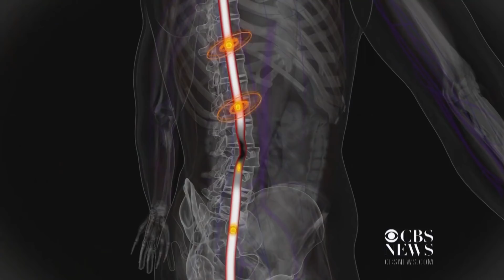Spinal implant helps paralyzed people walk again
Scientists in Switzerland say they've developed a spinal implant that enables paralyzed people to walk again. CBS News' Tina Kraus reports.